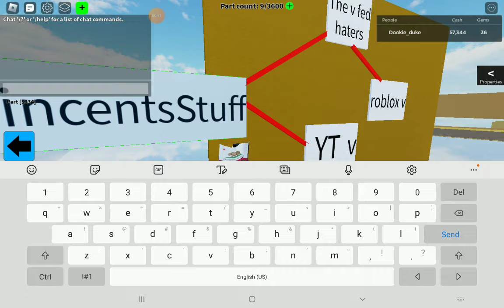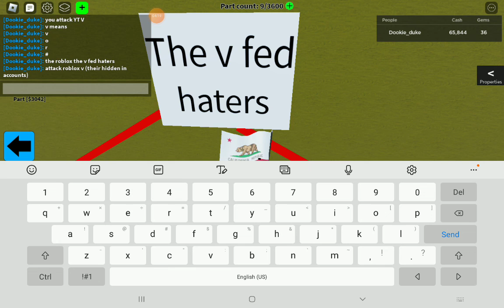plan stopvore (check dec)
join and help it grow